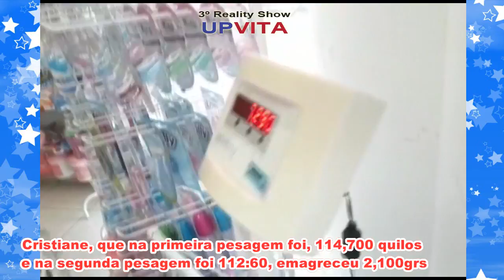2 pesagem do 3º Reality Show UP VITA